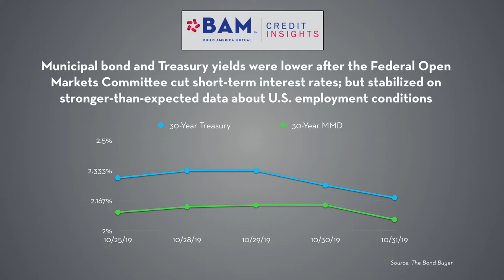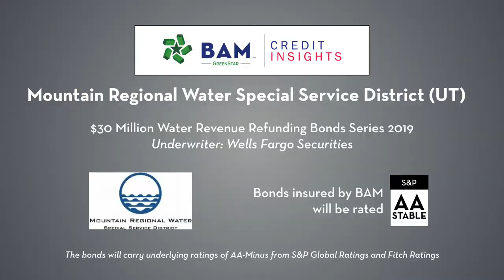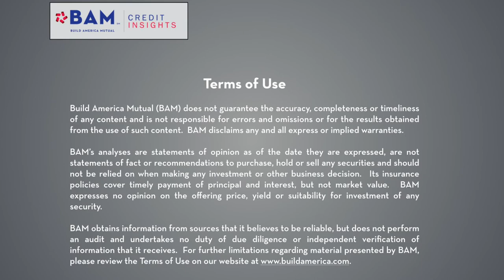BAM Muni Market Update - November 1, 2019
A rate cut by the Federal Open Market Committee sent interest rates lower and municipal new-issue volume remained strong: Wrapping up a $52 billion month of October, and looking ahead to more than $13 billion scheduled to price next week.